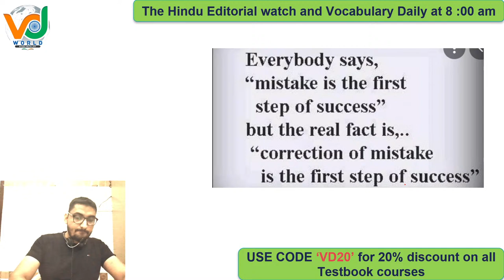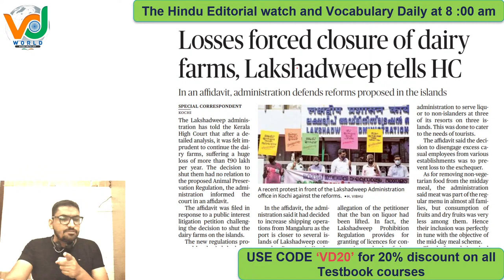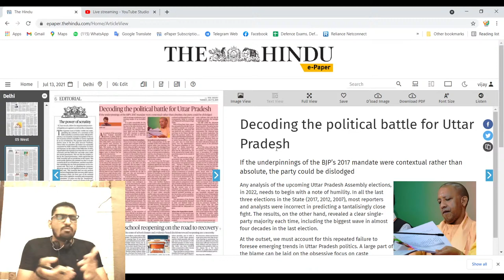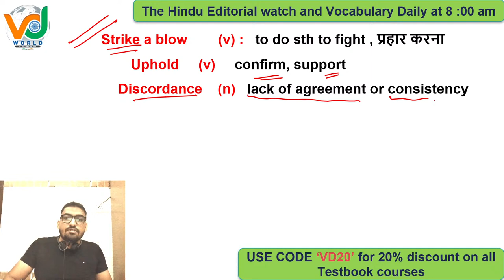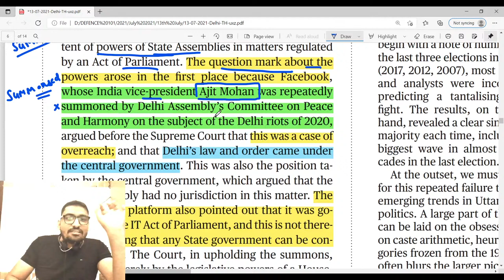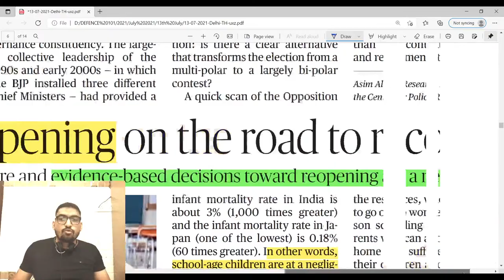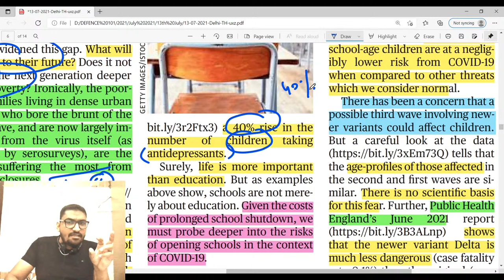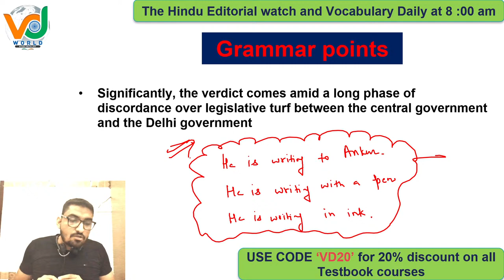The Hindu Editorial watch and vocabulary / 13th July 2021 / VD Sir / VD World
In this video VD sir will give you a beautiful insight of the current events through the hindu articles plus you get a daily doze of novel vocabulary. This lecture will be absolutely beneficial for those preparing for civil services examination and other PCS exams. For defence aspirants this morning doze is the panacea. The banking aspirants will have an extreme advantage in reading comprehension and cloze tests.